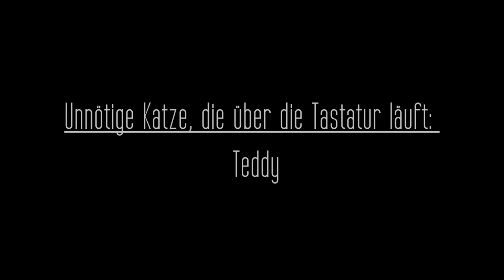Buchtrailer zur Fantasy-Reihe MEMIANA von Matthias Herbert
Buchtrailer zu Matthias Herberts MEMIANA
Das "gewaltige Fantasy-Epos" mit 14 Bänden.

Machen Sie sich bereit für ein großes Abenteuer. Denn Memiana ist eine lebensfeindliche, harte Welt ohne Pflanzen und ohne Nacht ... mit gefährlichen Lebewesen. Und die Jagd hat begonnen!

Schnitt: Trailerpraxis
Sound-Design: Jonathan Aßheuer (Wholesome Audio)
Sprecher: Felix Hergenhan

Impressum: TRAILERPRAXIS / FILMPRAXIS
Inhaber: Thomas Wagner
Diezer Weg 16
65510 Idstein